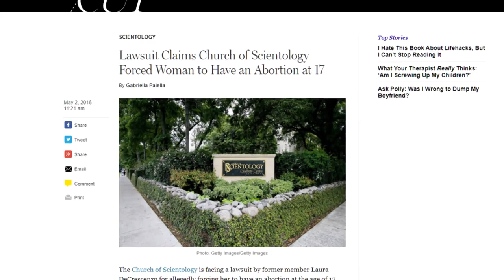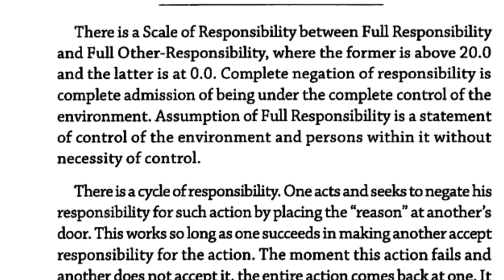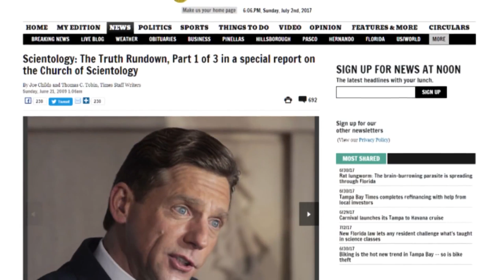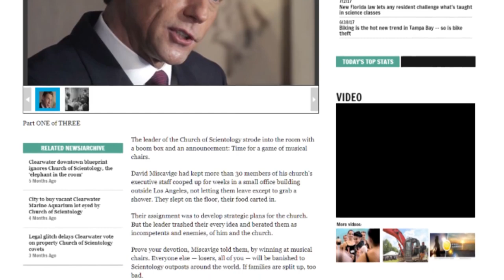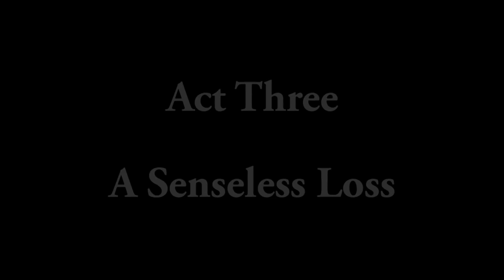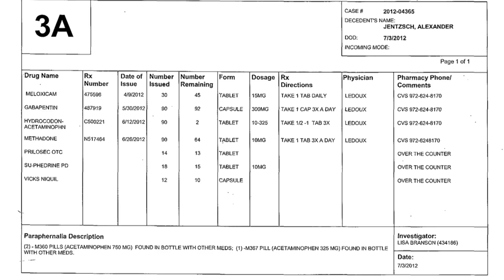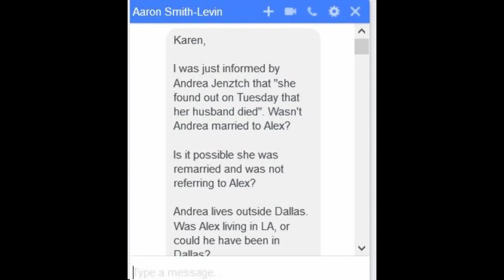The Story of my son Alexander Jentzsch (RIP) A Scientology Tragedy in 3 Acts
The Scn cult forbids pregnancies and children and Alexander was born just before the hard and fast rules.
I did petition to have one more child but that was blocked.
The only child I had was dead at 27 years old due to the toxic policy of DISCONNECTION.
He was running a raging temperature but got no medical and was orphaned with no mom or dad.
His father was imprisoned in "Suppressive Person HOLE" at the Scn headquarters near Hemet, 2 hours east of Los Angeles.
I was declared a Suppressive Person so Alexander was cut off from me.
Chris Shelton tells Alexander's Story and kindly gave me permission to put on my channel